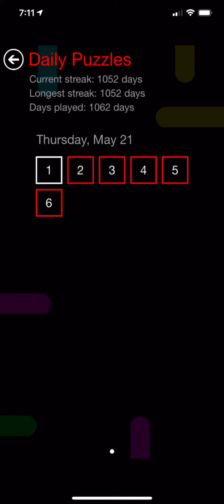Flow Free Daily Puzzle - Thursday, May 21, 2020